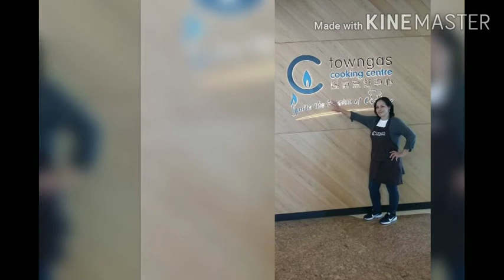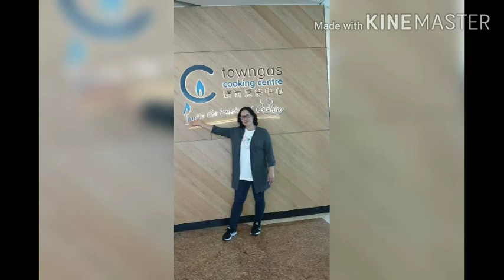Town Gas cooking class.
This is a very good school I recommend if you want to go for cooking class.